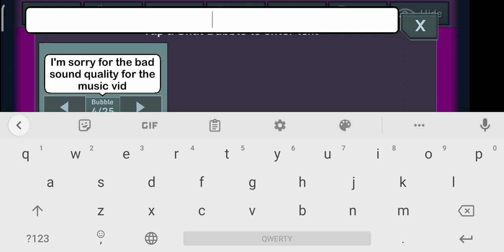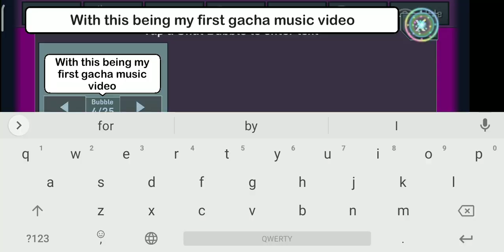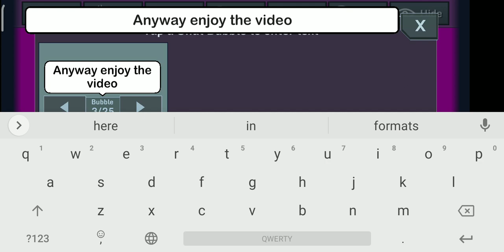My Emma family part 31 OJ video